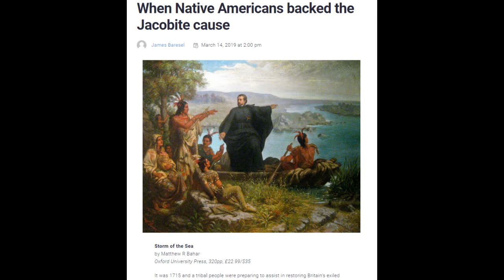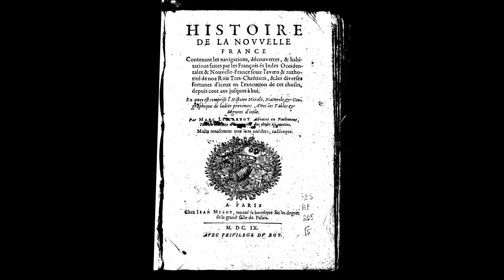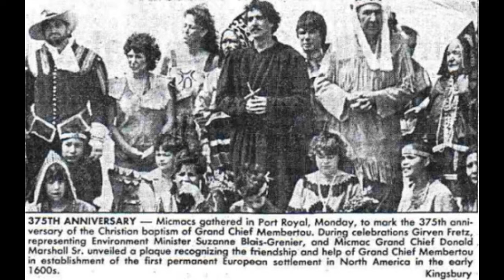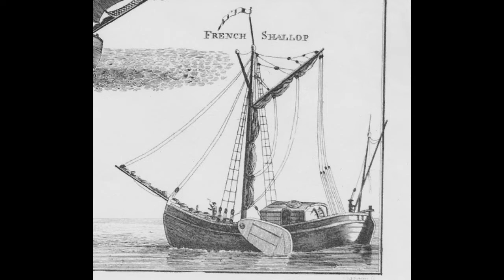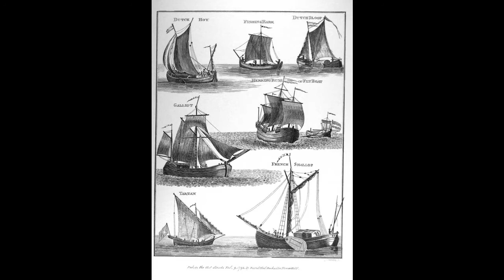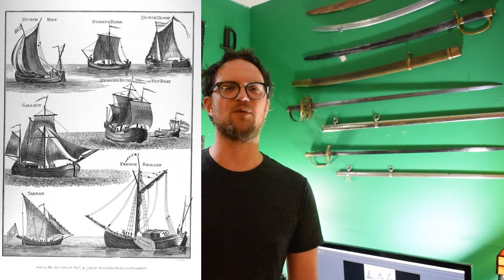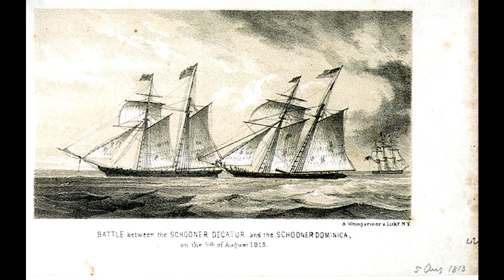Native American pirates off the coast of New England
In this video we talk about Native American pirates in the early colonial period. In particular we talk about Messamouet of the Mikmaq, and the Wabanaki in Canada and New England.

Native Americans and the Jacobites

Other Sources